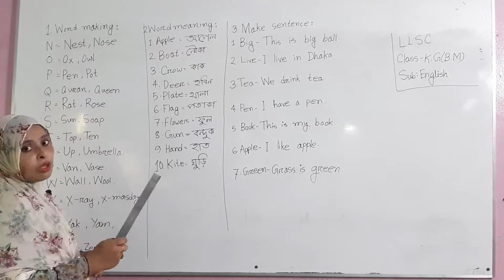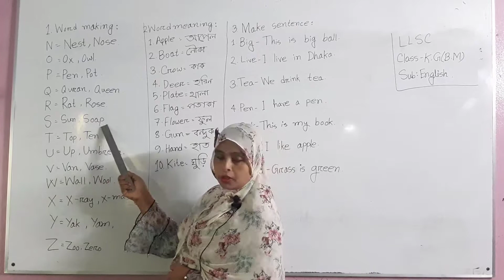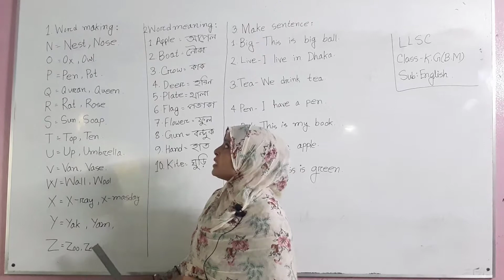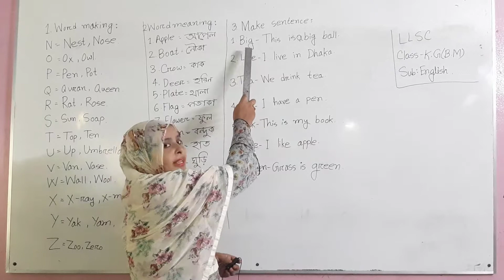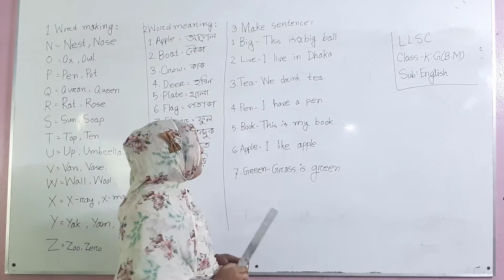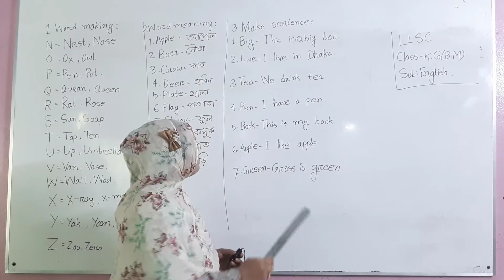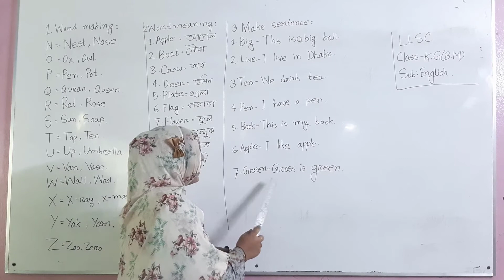Class :K.G (BM). Subject: English. online class of Lofty laboratory School & College.